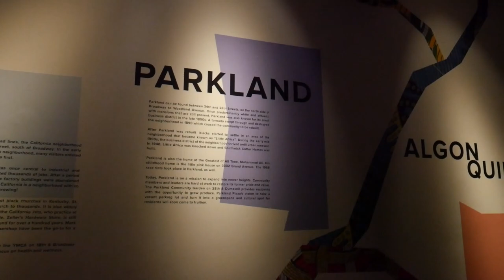Dr. Jesse Bell, Geneva Bell, and Marian Anderson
A quick look into these fascinating people, inspired by a picture in the exhibit, West of Ninth at The Frazier History Museum